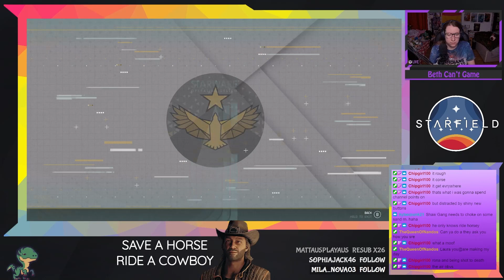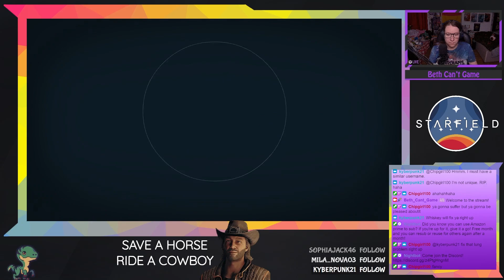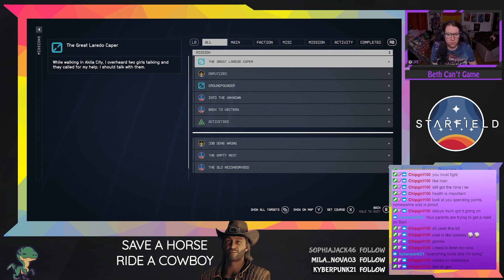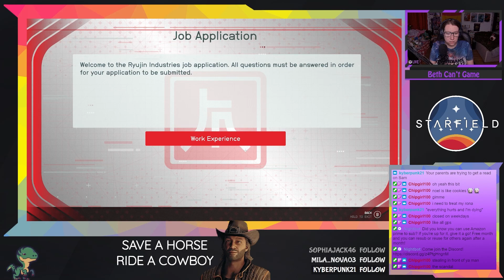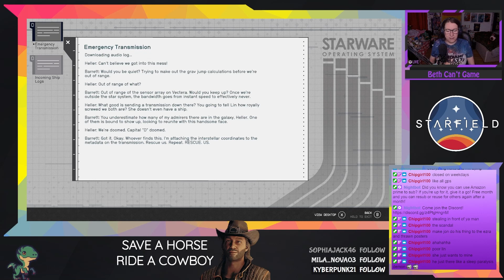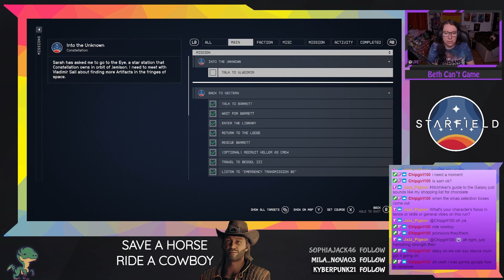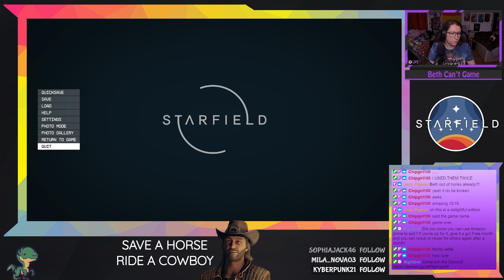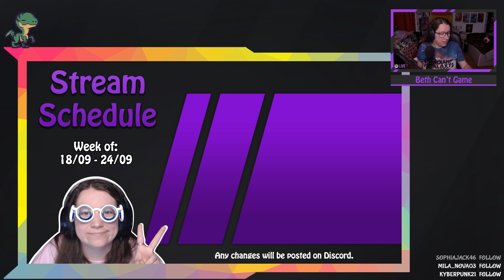I haven't got Sam killed yet! - Starfield Past Stream #3!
Game - Starfield
Date - 21/09/2023